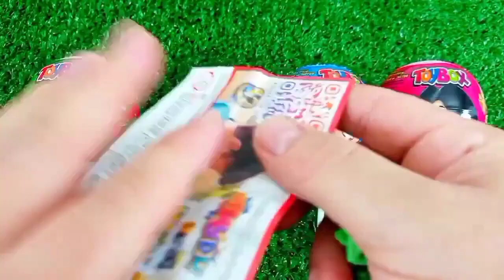Old 7 Rainbow Satisfying Video I DIY How to make Rainbow Slime Candy Baby Shark Kinetic Sand Cutting